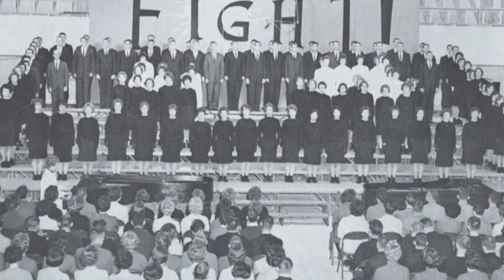Bearcat Victory - Willamette University Glee 1962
Willamette University Glee 1962 - Sophomores - Winning Song